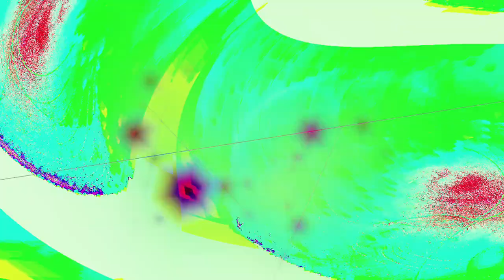[EPILEPSY WARNING] Movie 24 04 23 08h48m50s